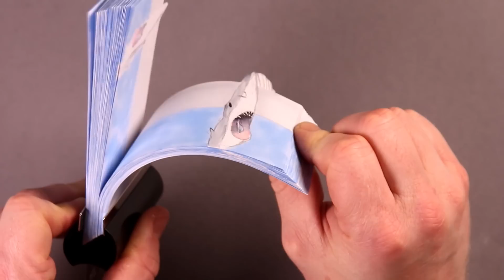3D Flip Book Shark Attack! Optical Illusion Trick Art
How to draw a 3D Shark Attack optical illusion trick Art Flip Book.

Materials used include 2B pencil and Copic Marker.

and
 and Fun Activity Montage by Biz Baz Studio